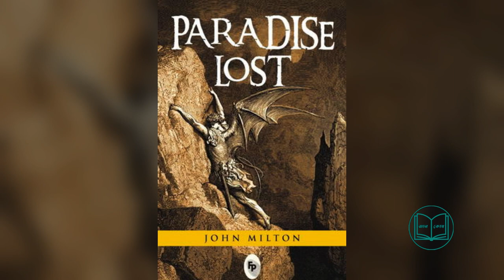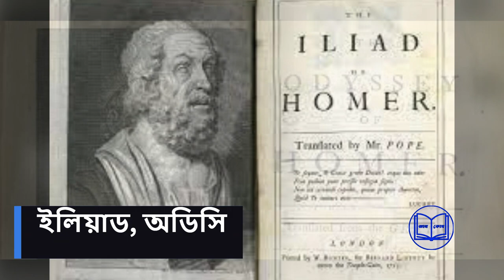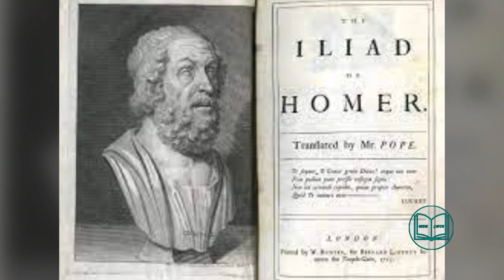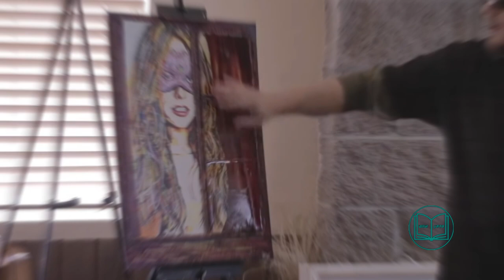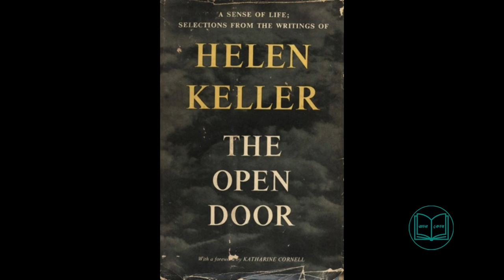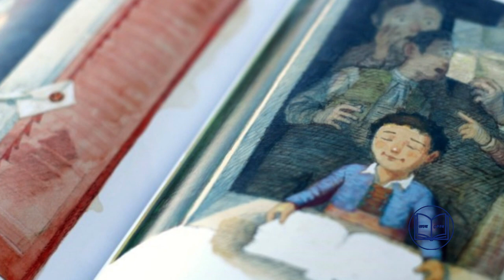অন্ধ হয়েও বিশ্বখ্যাত হয়েছেন এমন ৭ জন ব্যক্তি। famous instead of blindness.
The video highlights the remarkable achievements of individuals who, despite facing visual impairments, have made significant contributions to society. Notable figures such as John Milton, Homer, Rudaki, Helen Keller, Jan Brueghel the Elder, Dr. Taha Hussein, and Louis Braille are featured.

John Milton, an English poet, overcame blindness to create the renowned epic poem "Paradise Lost." Tony Giles, despite being blind, has traveled extensively, exploring over 130 countries. Homer, the ancient Greek epic poet, left an enduring literary legacy with works like "The Iliad" and "The Odyssey." Jan Brueghel the Elder, a visually impaired artist, achieved fame for his exceptional paintings.

Dr. Taha Hussein, despite visual impairment, excelled as a scholar, critic, and novelist, serving as the Vice-Chancellor of Al-Azhar University. Helen Keller, deaf and blind, authored books and advocated for the disabled. Louis Braille's invention of the Braille writing system revolutionized literacy for the visually impaired.

These stories collectively demonstrate that visual impairment need not impede extraordinary accomplishments and contributions to society.
Video Sections:
00:00 - Introduction
00:46 - John Milton
01:40 - Tony Jailes
02:40 - Homer
03:34 - John Bramblitt
04:40 - Dr. taha hussein
05:25 - Helen Keller
06:35 -  louis braille
07:36 - End